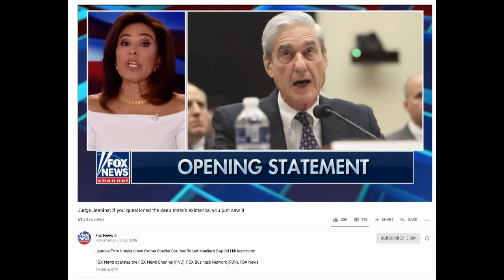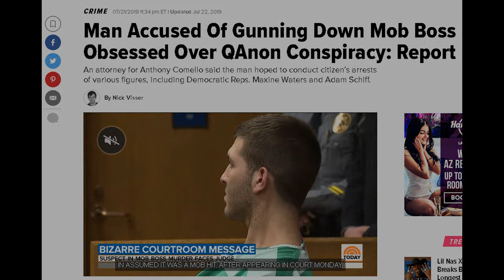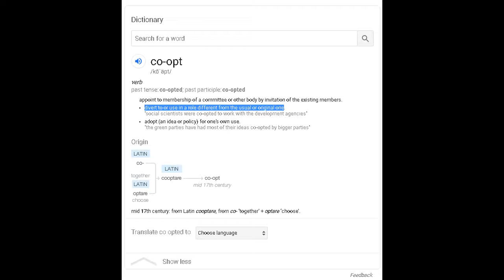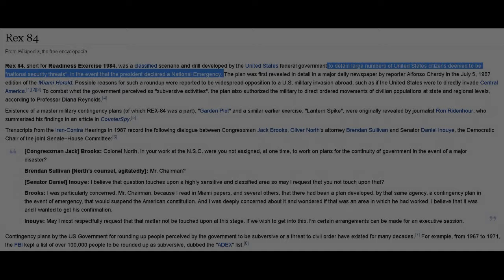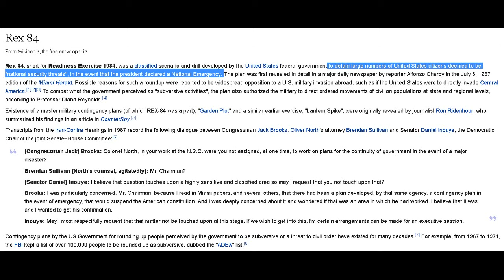Policy Fodder: The Dark Side Of The Deep State, QAnon, Area 51, & Fervent Political Adherence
There’s not much going on in those political noggins anymore, so there's no reason to intentionally include or avoid information that may or may not appeal to them. They aren’t interested in the truth even when it is staring them in the face so what’s the point in wasting time? We happily move on from the nonsense. Attack Trump when it’s undeserved, defend him when it’s equally undeserved, the left and the right have become virtually indistinguishable. Shameful, but they want it this way. Aside from that, the goal is to now make citizens enemy #1